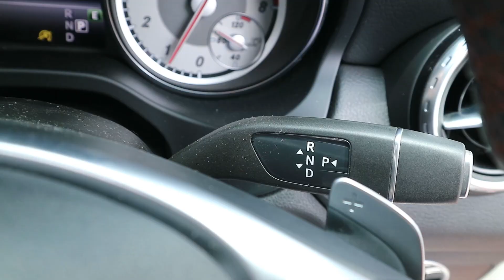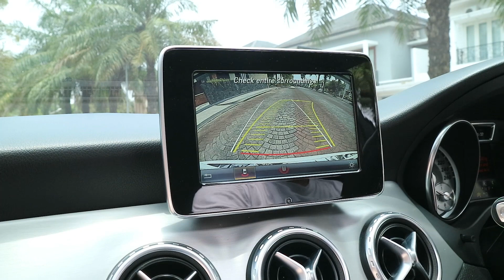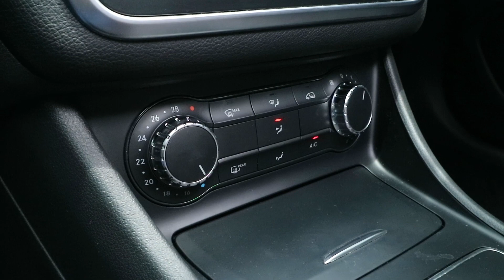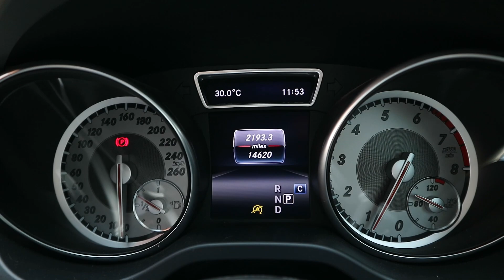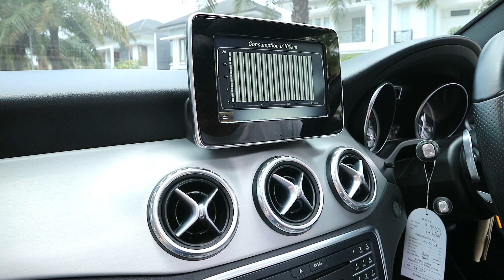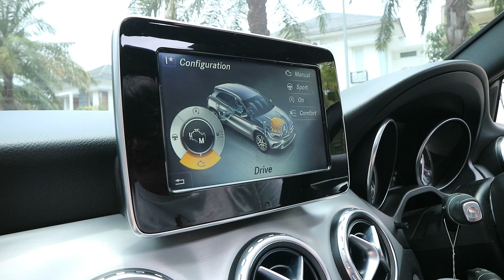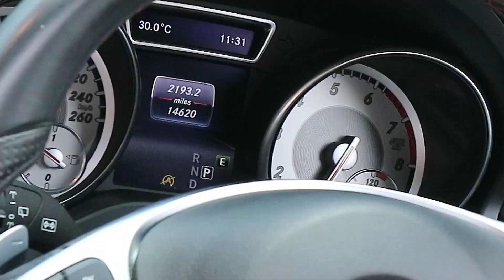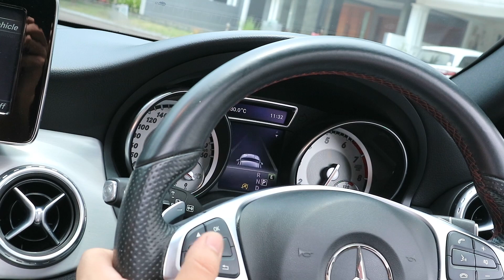Mewah Mercy GLA200 SPORT AMG Line 2016 - Jual Beli Mobil Bekas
Dijual Mercedes Benz GLA200 SPORT AMG Line 2016
Jika ingin melihat unitnya, langsung saja datang ke GOGO Mobilindo Jl. Kaliurang Km 8.5 Sinduharjo, Ngaglik, Kabupaten Sleman, Yogyakarta.
Dapatkan Kesempatan Meraih Hadiah :
✔ 2 Tiket Umroh
✔ 2 Unit Sepeda Motor
✔ 5 TV Android 32"
✔ 5 HP Android
*Undian berlaku setiap pembelian Cash/Kredit di Gogo Mobilindo
*Periode 1 Juni - 31 Desember 2020

Data Kendaraan :
Mercedes Benz GLA200 SPORT AMG Line 2016
✔️ Merek : Mercedes-Benz
✔️ Model : GLA200
✔️ Varian : 1.6 AMG Line Bensin
✔️ Tahun : 2016
✔️ Transmisi : Automatic
✔️ Tipe bahan bakar : Bensin
✔️ Jarak tempuh : 14.000 an Km
✔️ Warna : Putih
✔️ Tipe body : Hatchback
✔️ Kapasitas mesin : 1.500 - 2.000 cc

🌟 Nopol B Jkt Pajak bulan 11-2020
🌟 Mesin 1.6cc Inline Turbo 156 HP
🌟 Panoramic Roof with WIDE Sunroof
🌟 Black Alcantara Suede Interior
🌟 Semi Sport Seat with Leather
🌟 Electric seat with Memory
🌟 Kilometer rendah 14rb miles
🌟 Service record ATPM
🌟 Body mulus full orisinil
🌟 Ban RFT asli bawaan
🌟 Unit siap pakai

✔️ Harga Kredit 3Thn 499 Juta Net
✔️ Dp Minim 210 Juta dengan Cicilan 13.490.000 x 35
✔️ Via BATAVIA

🌟 Hub :
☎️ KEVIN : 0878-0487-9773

🏠 GOGO Mobilindo Jl Kaliurang km 8.5 Yogyakarta